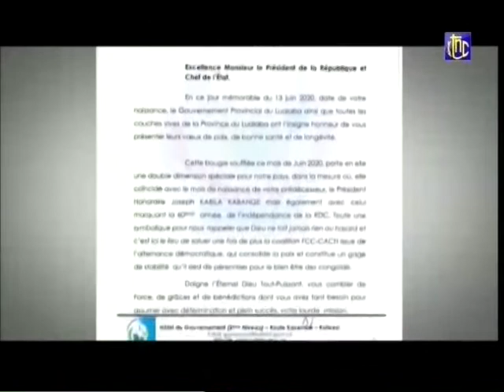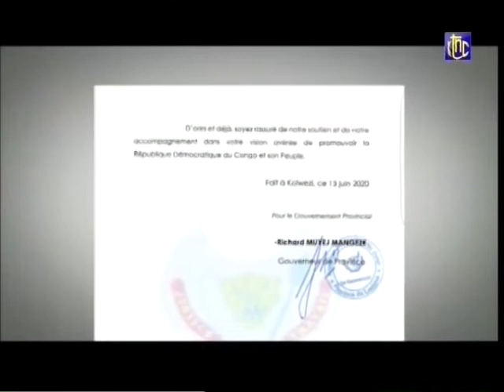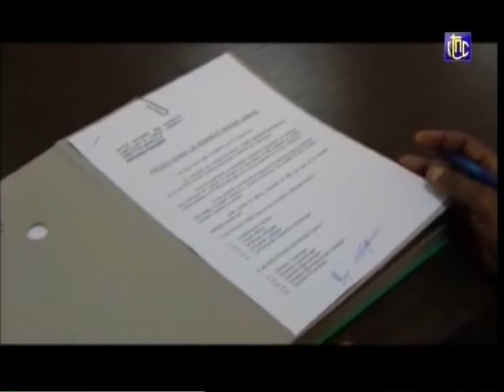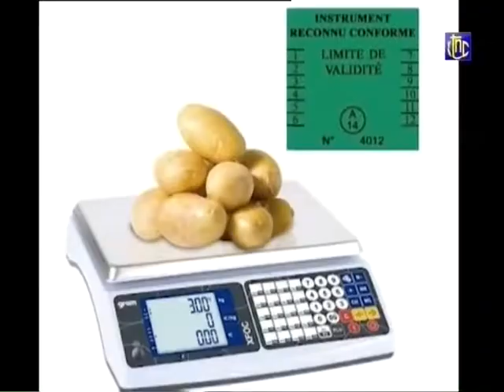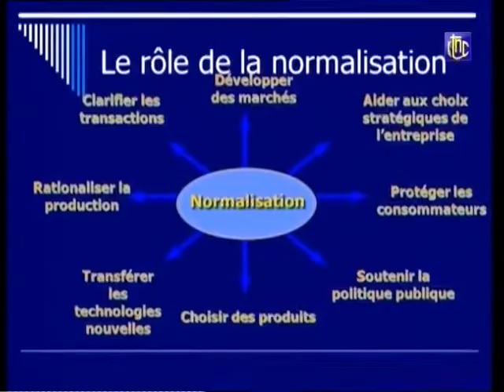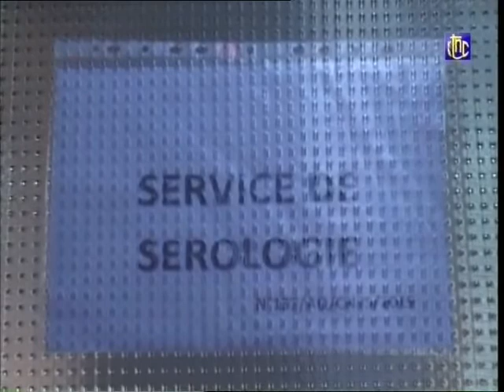Bo tala ba nouvelles ya mboka na biso ya jour ya lelo Nkolo sunga biso mboka e bonga